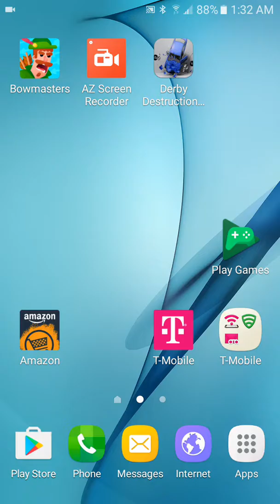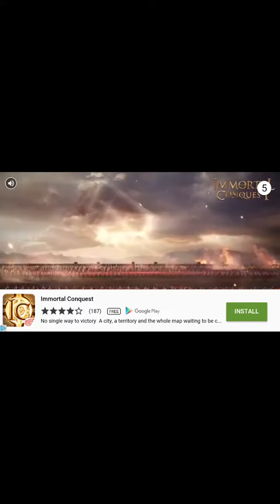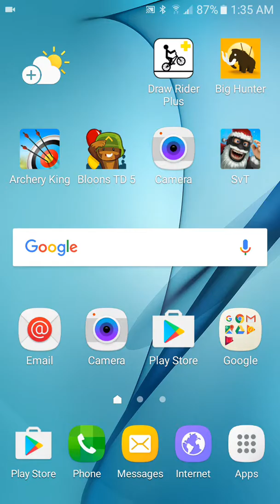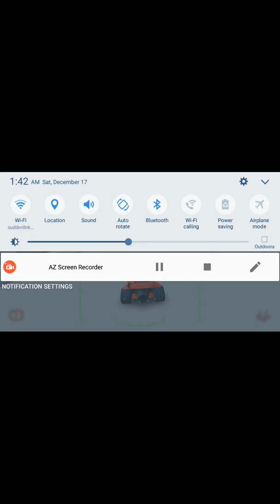Why can I not complete the track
Scribe